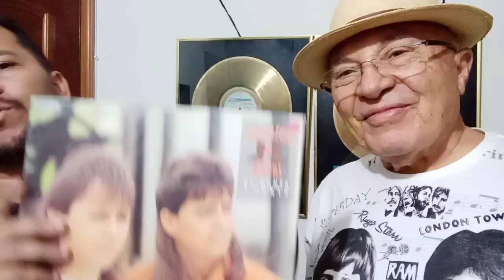MAURICIO E MAURI SUCESSOS, ALMA e POESIA do POETA - pt 1 - Paulinho Rezende, Paulo Debétio